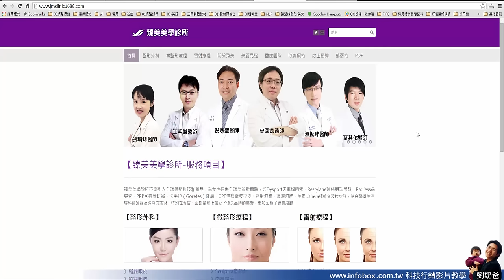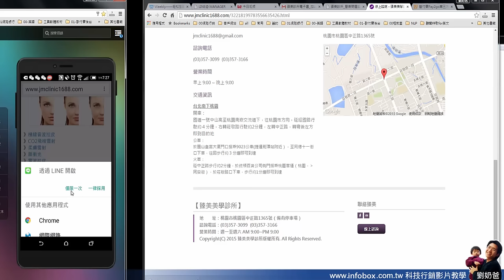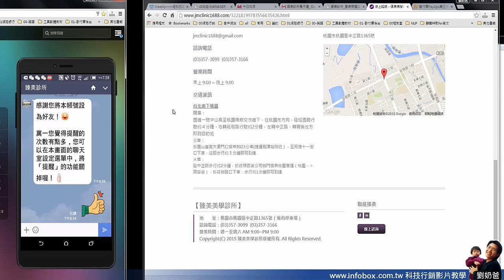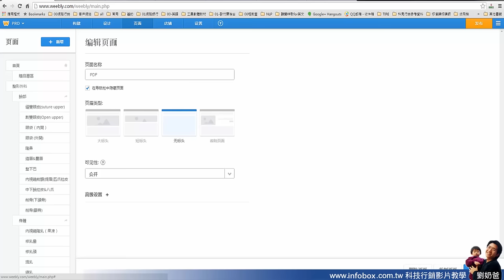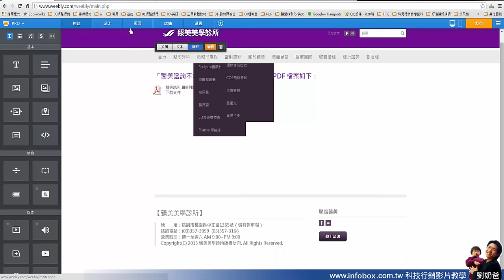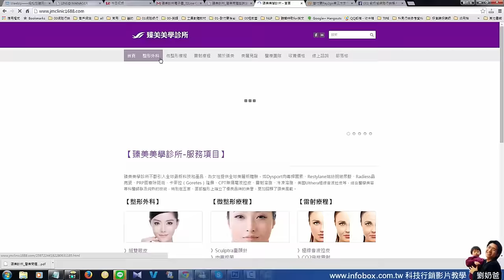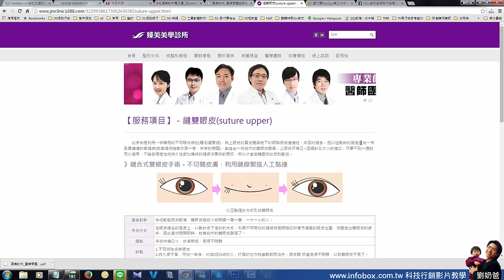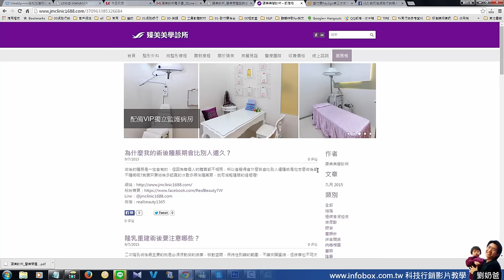臻美美學診所案例研討-網路行銷懶人包